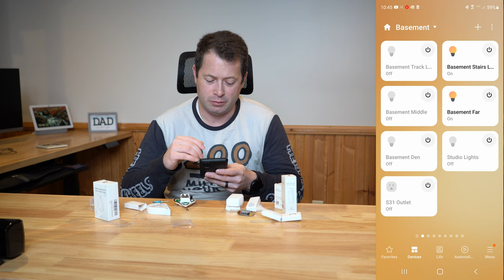✅ Zigbee Smart Home Sensors - THIRDREALITY Motion, Water Leak and Door Open/Close Review -Automation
Review and automation demo for THIRDREALITY smart home zigbee sensors using Smartthings.  I show the PIR motion sensor, water leak sensor and door open/close sensor and there performance when used for a lighting automation.  This can work with google and amazon alex as well as any other software that uses zigbee sensors (with a zigbee hub).

Door open/close sensor
Motion Sensor
Water leak sensor
THIRDREALITY amazon store

My Filming and other Gear

The Nater Tater Channel covers any topics related to my 47 acre property.  Building things, driving things, smarthome, wifi, outdoor activities etc. Follow me to see my many projects!